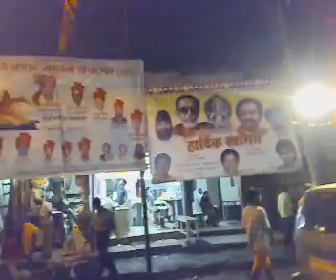Mumbai Drive by Night